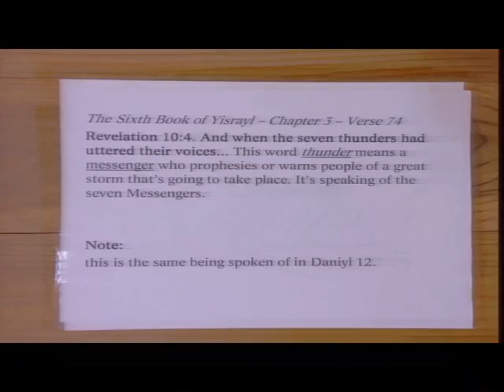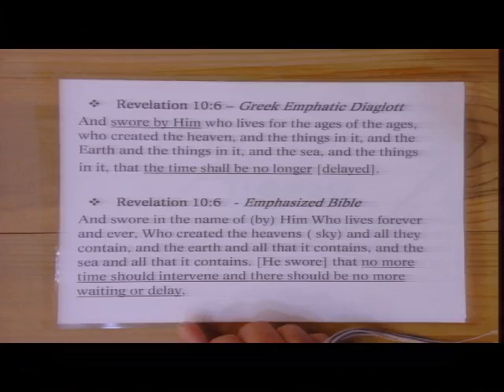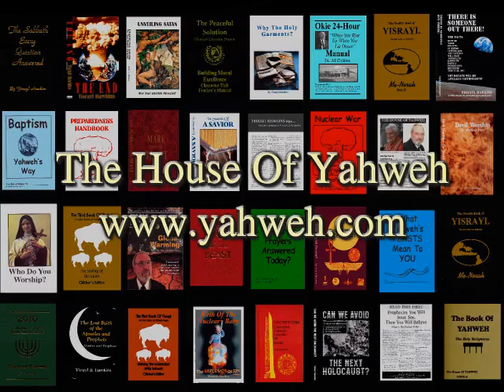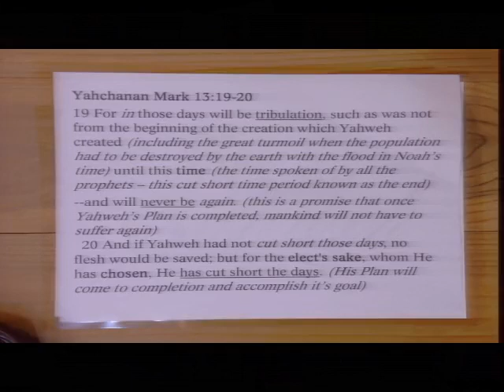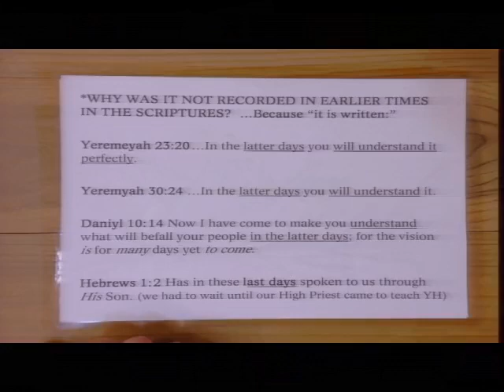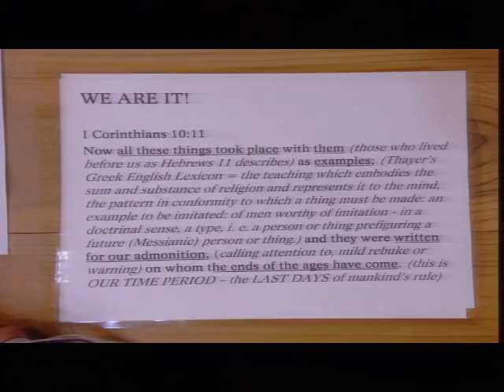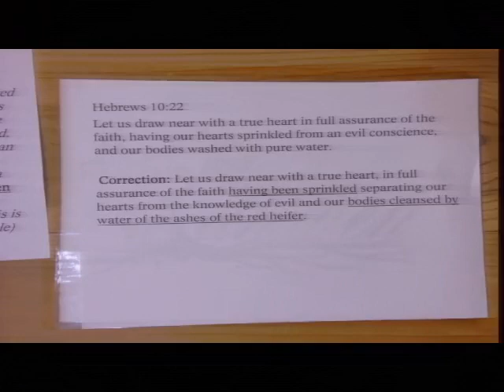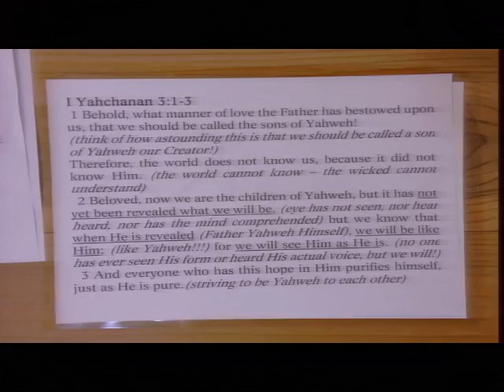2021 The Great House of Yahweh in Abelin BYCC 16-3 Book 1 Chapter 16 Pages 127-128 Praise Yahweh!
Shalom/peace,

You can watch the latest and greatest broadcasts absolutely free at that same time each week by tuning in to the and go to live streaming of the classes.